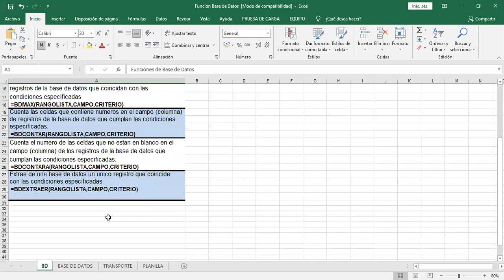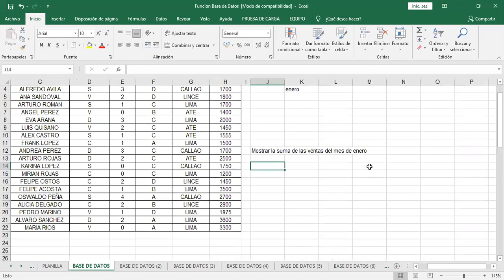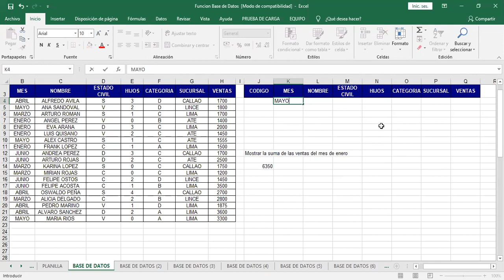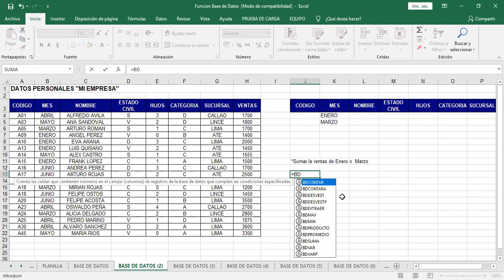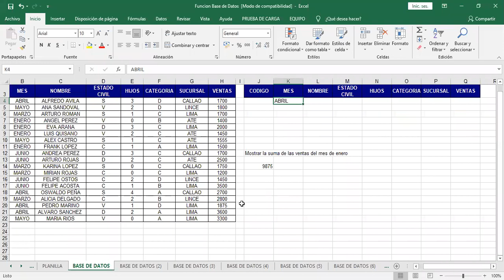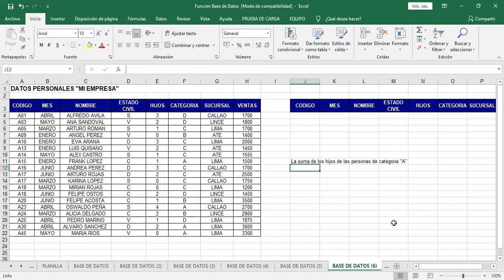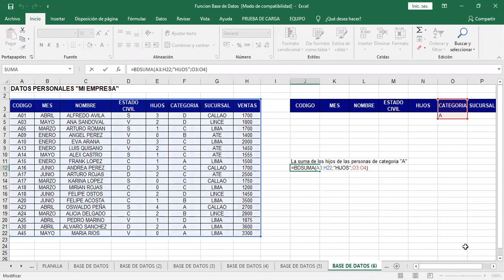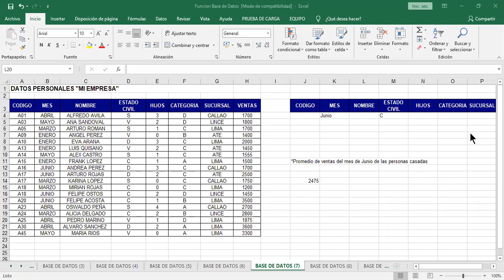Clase 01 BD Excel